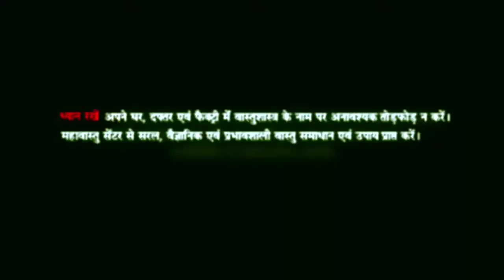Experience of MahaVastu Course Participants, September 2014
“I am very thankful that I am learning this course from Vastu Guru Khushdeep Bansal”, says Rajni Malhotra, Teacher from Mumbai on MahaVastu Course conducted by VastuShastri Khushdeep Bansal.